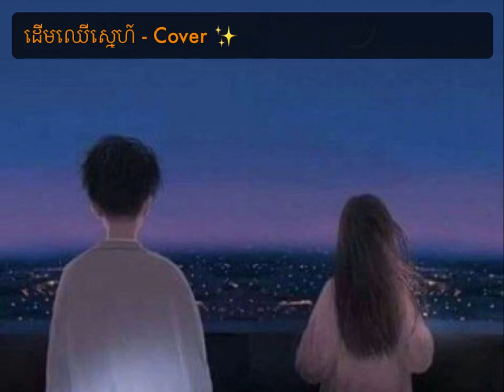ដេីមឈេីស្នេហ៍ - Cover by : Nich Acoustic